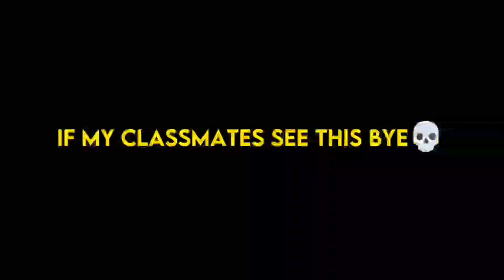Exposing annoying elementary classmates I had💀 /Part 1\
Hello!! it's been so long since I've posted TwT
you all might need an explanation why I don't post that much everyday than usual,and I'm sorry for that. I'll try to make an explanation/apology video soon ❤️